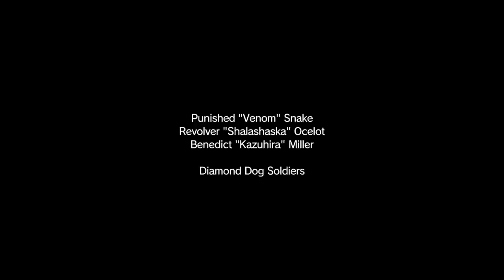MGS5: The Phantom Pain Part 4: The Box!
I receive the latest state of the art stealth equipment; The Box